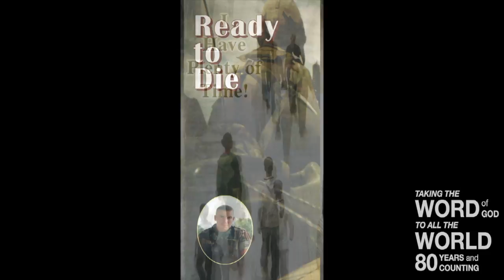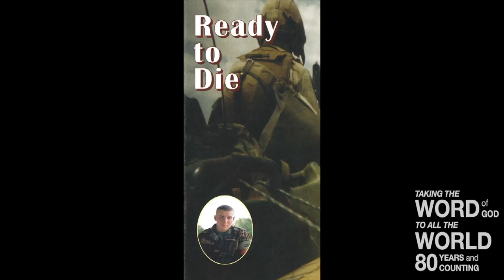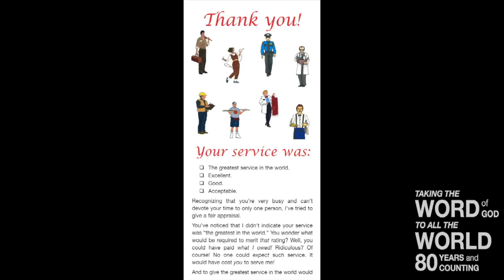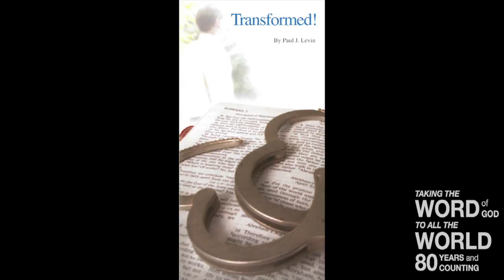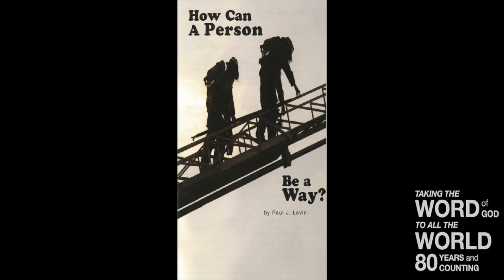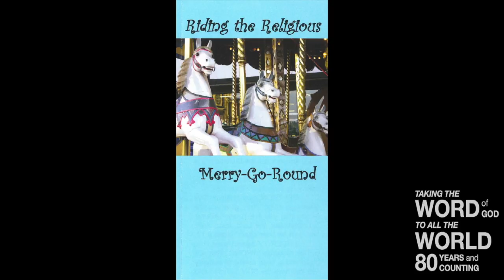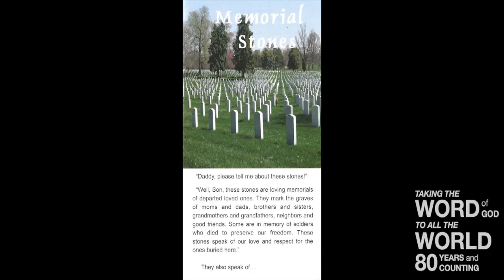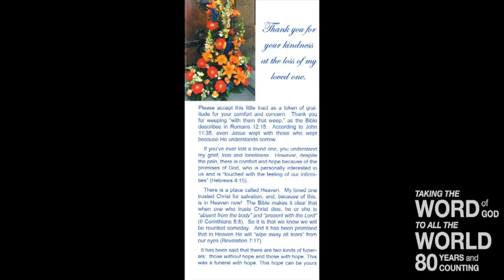And God Came To Church! (Lev. 9)